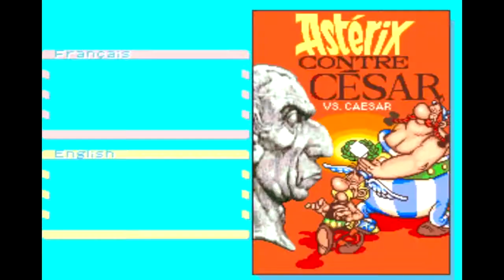Asterix & Obelix - MAME Gameplay HD Part 4-4 [ITA]